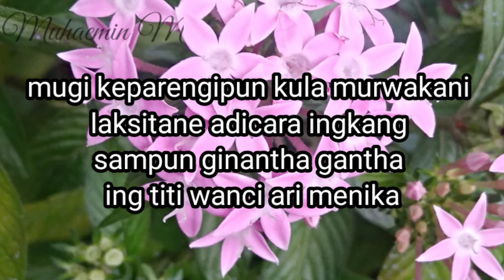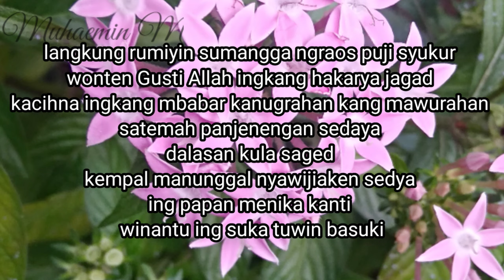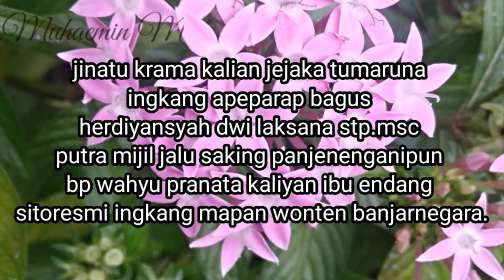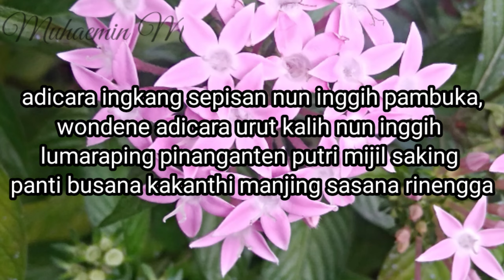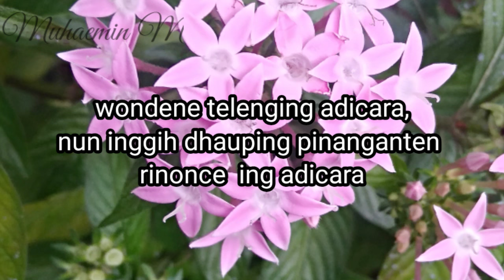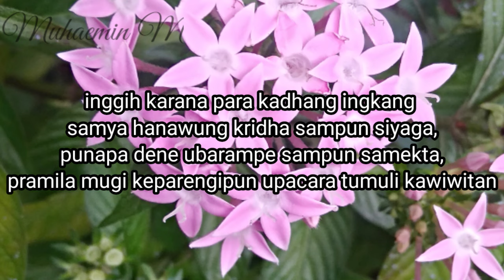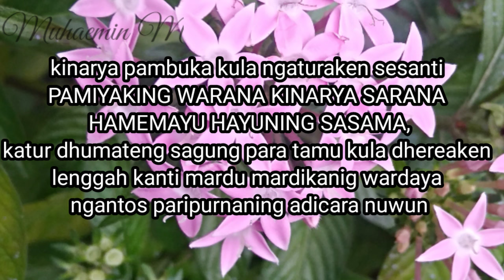Contoh Teks Cara Menyampaikan Susunan Acara Pernikahan Bahasa Jawa